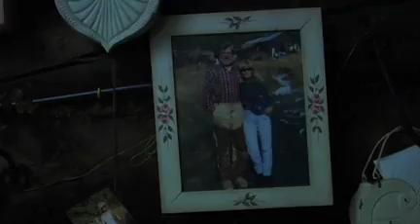"Life Off the Grid"